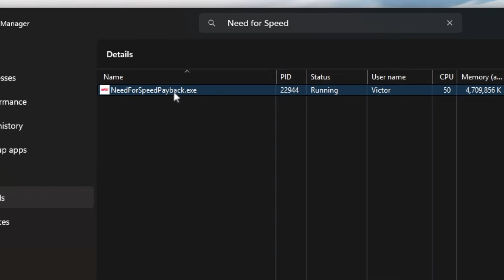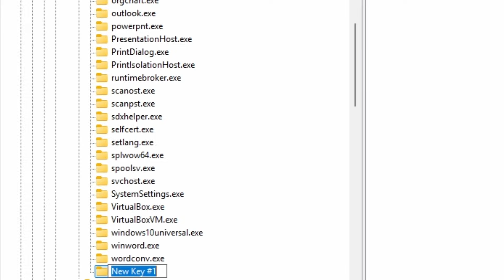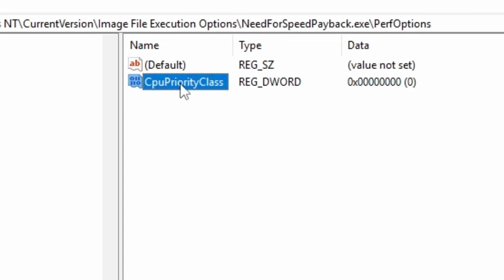🔧WINDOWS: HOW TO SET HIGH PRIORITY AND BOOST FPS IN ANY GAME🔥| Optimizing Windows for Gaming✔️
By setting high priority for the game process, Windows will dedicate more hardware resources and processing power to the game and can increase FPS and performance.

There are two methods to set high priority in games:
The first method is temporary through the “Task Manager”, and the game process priority will return to normal when the game is closed.
The second method is permanent through “Regedit”, and the game process will always run with high priority.

⚙️Key Address: HKEY_LOCAL_MACHINE\SOFTWARE\Microsoft\Windows NT\CurrentVersion\Image File Execution Options

🎙 Microphone FIFINE Ampligame AM8
⚙️ Video Recording: OBS Studio
⚙️ Audio Editing and Recording: Audacity
⚙️ Video Editing: DaVinci Resolve

🕑 Chapters of this video:
0:00 - How to Get More FPS and Performance in Games
0:32 - 1st Method: Through "Task Manager"
1:00 - 2nd Method: Creating a Key and DWORD in "Regedit"
2:14 - Watch More Videos About Game Optimization